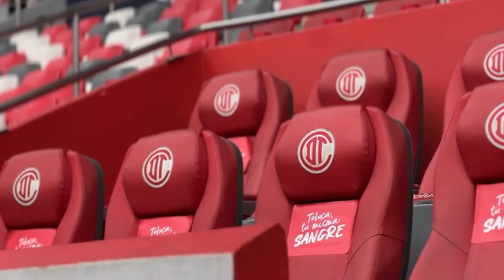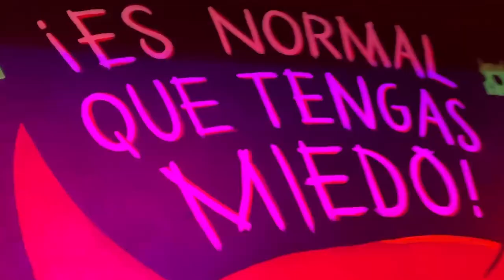🔥🦅👹Ultima HORA TREMENDO CASTIGO TRAS BR0NCA CON VOLPI! TOLUCA ENFRENTA A PUMAS! CONVOCADOS TOLUCA!